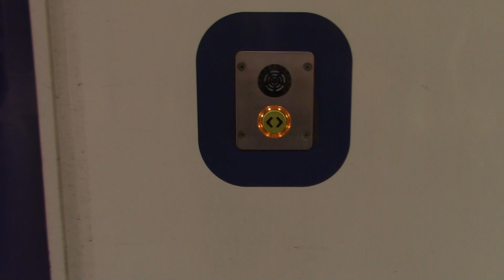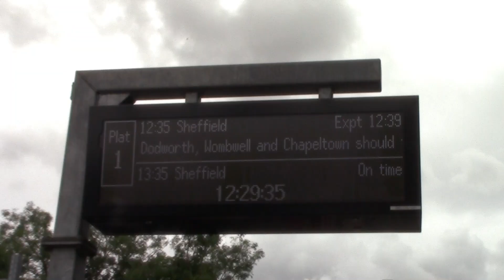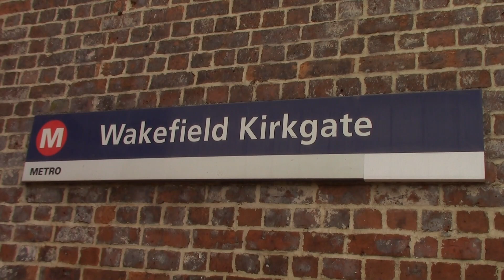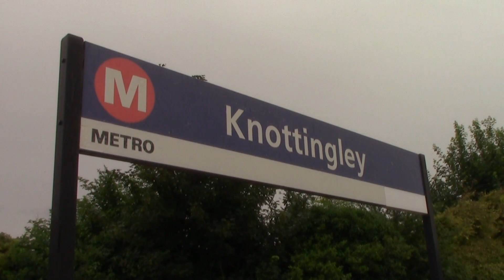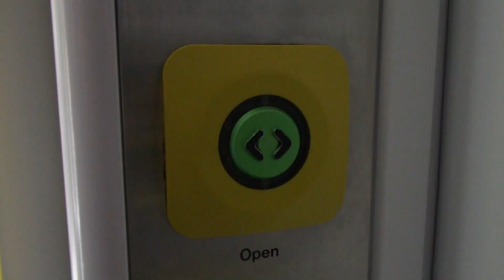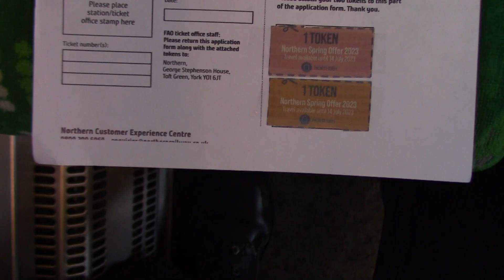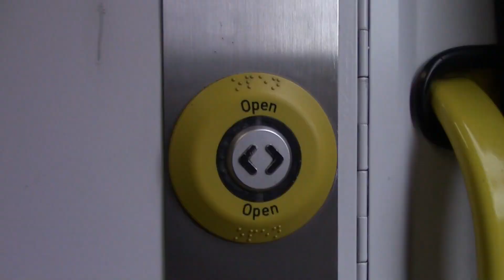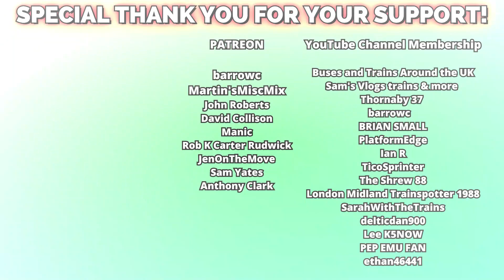Compass Journeys: Visiting West Yorkshire Station while on Northern Trains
Welcome to Compass Journeys! In this exciting episode, join us on an unforgettable adventure as we embark on a railway exploration through the breath-taking landscapes of West Yorkshire. Our mission? To visit the furthest Northern, Eastern, Southern and Western Railway Stations in West Yorkshire.

Join us for a journey which starts very rocky as getting the first station depends on one location. Penistone!. While getting to Denby Dale, Walsden, Ben Rhydding and Knottingley using Northern Trains.

Also this video was inspired from @sarahwiththetrains as she did a a journey Around The Compass On An Anglia Plus Day Ranger

Come along with Compass Journeys on this unforgettable railway adventure - because the journey matters as much as the destination. All aboard! 🚂🌟

Thornaby 37
barrowc
Lee K5NOW
BRIAN SMALL
PlatformEdge
Ian R
PEP EMU FAN
TicoSprinter
The Shrew 88
London Midland Trainspotter 1988
SarahWithTheTrains
Simon Davey

barrowc
Martin'sMiscMix
John Roberts
David Collison
Manic
Rob Rudwick Carter
JenOnTheMove
Sam Yates
Rhys Harrison